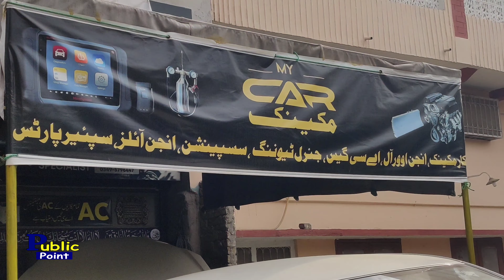workshop exposed by car mechanic - best car machenic in pakistan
best car machenic in wahcantt.